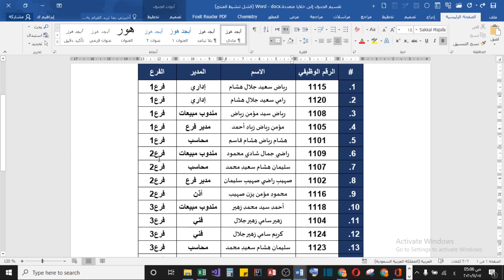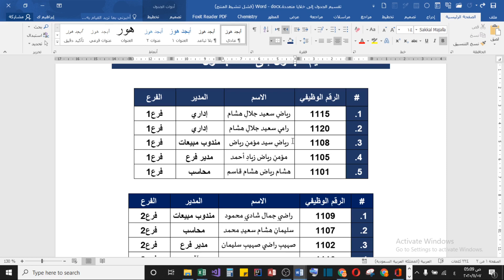خدع وأسرار الورد| تقسيم الجدول إلى عدة جداول مستقلة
عمليات بحث متعلقة:
Word 17 || تقسيم الجدول الى عدة جداول في الوورد
خدع وأسرار الورد| تقسيم الجدول إلى عدة جداول.
تقسيم الجدول الى مجموعة من الجداول المستقلة حيلة جديدة واسرار الوورد
تقسيم جدول وورد الئ عدة جداول
تقسيم جدول إلى جدولين- بنقرة!
تقسيم الجدول الى عدة جداول في الوورد Split Tables in MS word
مشاكل تواجهك عند إدراج الجدول في برنامج الورد والحل الأمثل لها| ومهارات أخرى
تقسيم الجدول الى عدة جداول منفصله في معالج النصوص وورد.
تقسيم الجدول إلى عدة أوراق عمل في برنامج الإكسيل
خدعة لإدراج جداول متجاورة بدون تداخل في برنامج الورد
أسرار الورد| حل مشكلة خروج الجدول عن حدود الورقة والمسافات الفارغة في الخلايا
طريقة سحرية لأرشفة مجلدات وملفات الوندوز في ورقة الإكسيل
بمنتهى البساطه اتعلم معانا طريقه عمل جدولين متجاورين او اكثر داخل برنامج الورد Microsoft Word
حل مشكلة وضع نص قبل الجدول في برنامج الورد
تصميم وعمل جدول بشكل احترافي في برنامج الوورد
انقسام الخلية في الجدول في برنامج الورد| خدع وأسرار الورد.
خدعة تقسيم الخليا في الوورد الى قسمين - Microsoft Word
طرق لدمج الجداول في الوورد| Merge Tables in MS Word
إنشاء جدول بزوايا دائرية أنيقة في برنامج الورد| خدع وأسرار الورد